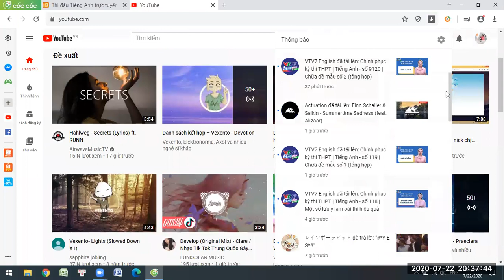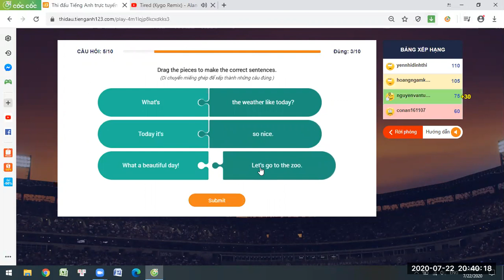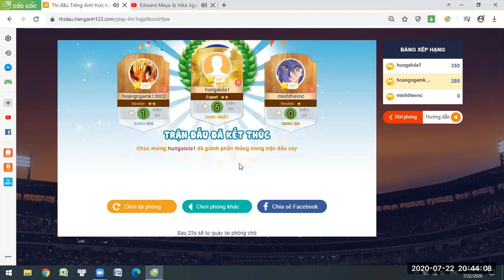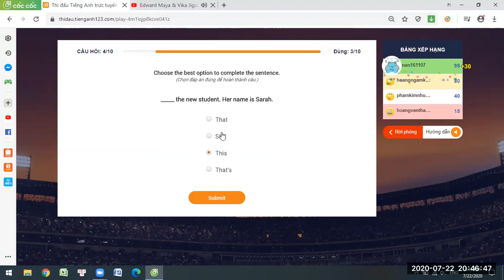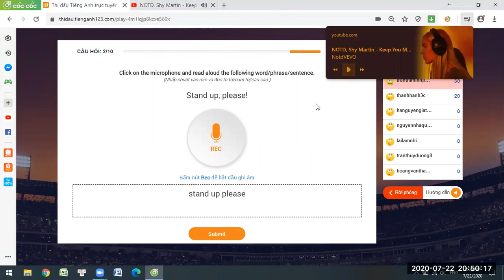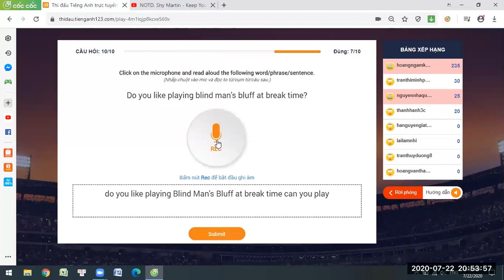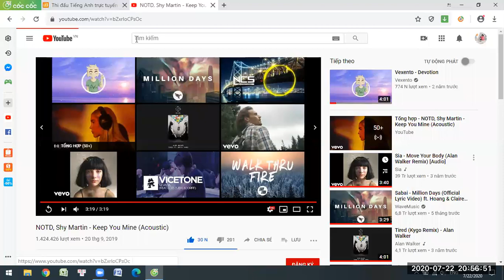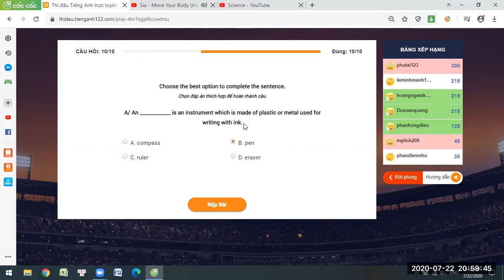Thi đấu Tiếng Anh 123 #3